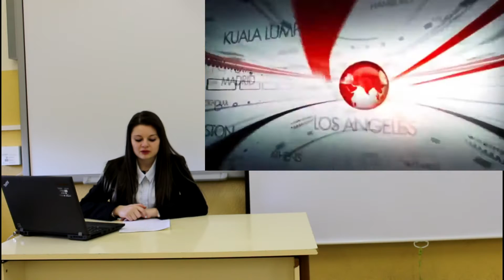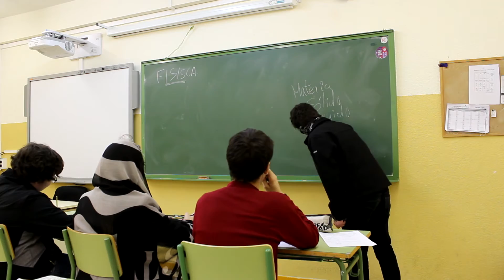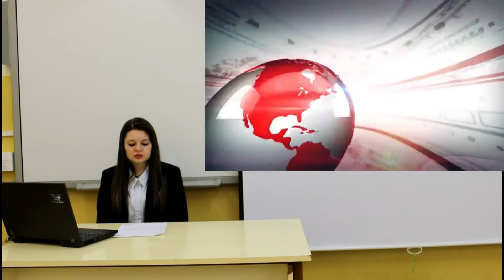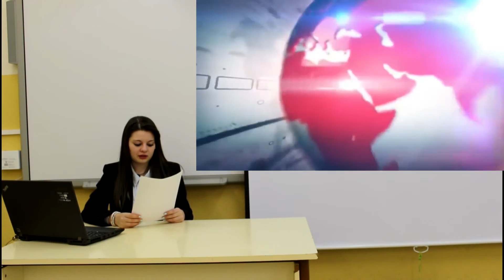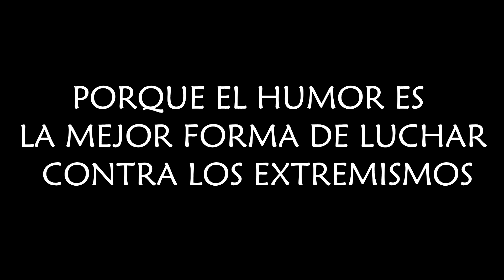We Are Yihad | Allahu-Akbar Compilation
En sus orí­genes este vídeo era para filosofí­a pero creo que se puede adaptar para mi canal perfectamente así­ que aquí­ lo tenéis.
Gracias a Sergio, Alex y Zaira ) por actuar en el ví­deo, a Juan Luis y Álvaro por prestarnos los disfraces y a Francisco Javier por facilitarnos grabar en CEDIE!
Porque el humor es la mejor forma de luchar contra los extremismos!